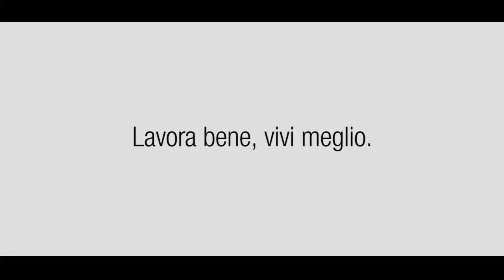Lavora bene, vivi meglio con la postazione di lavoro Fellowes Sit Stand Lotus per il lavoro attivo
Scopri come aggiungere dinamismo e movimento al lavoro alla scrivania, bruciando calorie, riducendo i fastidi fisici e aumentando produttività e rendimento grazie ad uno stile di lavoro sano. I prodotti della gamma Fellowes Sit Stand sono la soluzione perfetta per lavorare bene e vivere meglio, senza sforzo.